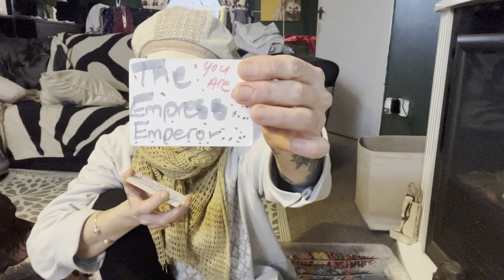After Tarot Angel messages.Hit man got hit 🤦‍♀️🙏🏻❤️